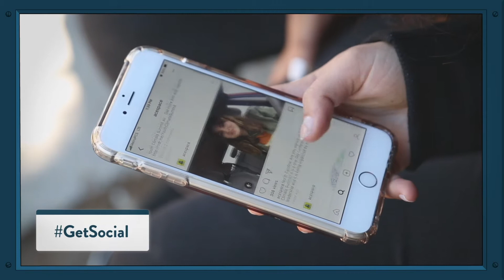Take Action | Our Climate Our Future, Chapter 10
Now is the time to take action. Help your students step up to join the movement of hundreds of thousands of young people demanding a future safe from climate change.

Thanks to the students and staff of Environmental Charter Schools of Los Angeles, CA for their partnership in creating this video.

Find out more about the ACE Youth Action Network Sweepstakes - a $4,999 prize